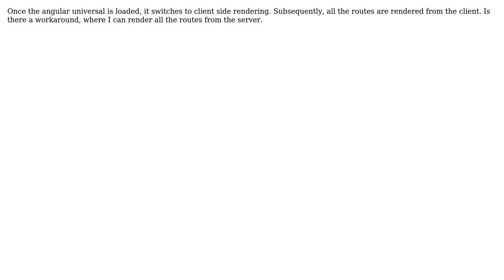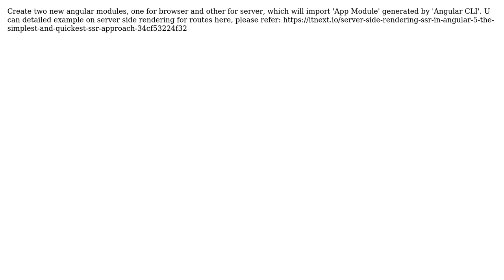Angular Server Side Rendering for each Routes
With thanks & praise to God, and with thanks to the many people who have made this project possible! | Content (except music & images) licensed under CC BY-SA | Music | Images & others | With thanks to user Shilpa Soni user Rahul Singh and the Stack Exchange Network Trademarks are property of their respective owners. You are responsible for your own actions.